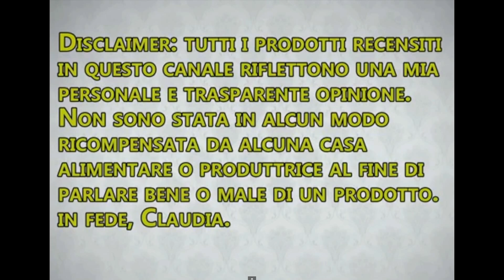recensione patatine mc cain country, la mia opinione